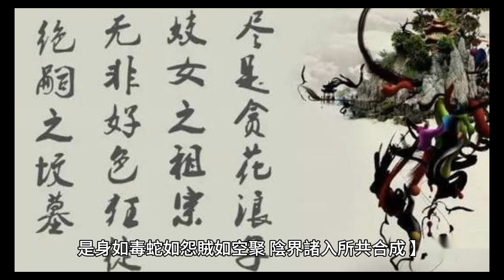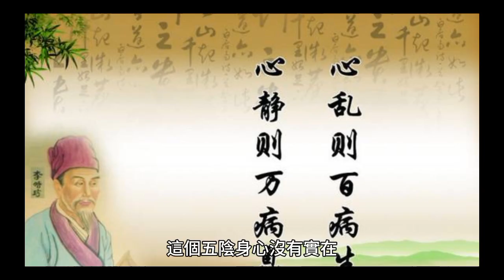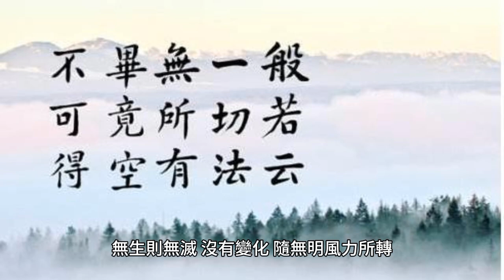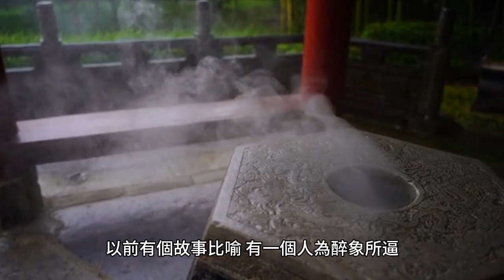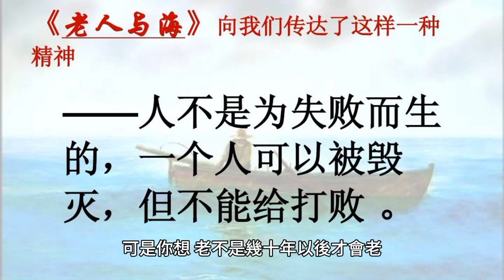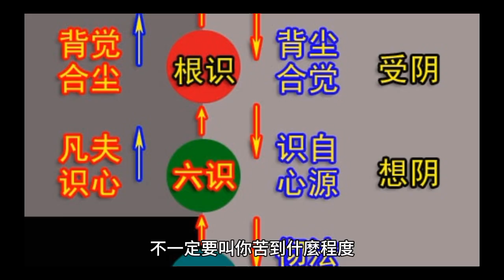【維摩詰所說經講記 方便品第二】【七】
【是身如影從業緣現。是身如響屬諸因緣。是身如浮雲須臾變滅。是身如電念念不住。是身無主為如地。是身無我為如火。是身無壽為如風。是身無人為如水。是身不實四大為家。是身為空離我我所。是身無知如草木瓦礫。是身無作風力所轉。是身不淨穢惡充滿。是身為虛偽。雖假以澡浴衣食必歸磨滅。是身為災百一病惱。是身如丘井為老所逼。是身無定為要當死。是身如毒蛇如怨賊如空聚。陰界諸入所共合成。】
「是身如影從業緣現」，五陰身心好比影子，影子是從身心現出來的。身心動作成為業，隨這個業的因緣就現。
「是身如響屬諸因緣」，這個五陰身心好比山呼響一樣，響是山呼響。什麼是山呼響？你站在高山上，呼！喊一聲，對面也會過來，呼！喊一聲。其實過來的聲音還是你自己變化出來的。
「是身如浮雲須臾變滅」，如過眼雲煙。大家看天上的雲，剎那剎那在變化。「須臾」是時間，這個須臾是很短的時候，剎那就滅。要是追究起來，一天二六時當中，日最長是十八須臾，夜最短十二須臾。也有人說日最短十二須臾，夜最長十八須臾。這好像是出於僧祇律所說的。現在我們一天二十四小時，它三十須臾，換句話說就是比一個小時還短。它這裏不是那麼講，是形容詞，很短的時間。
「是身如電念念不住」，是身如電光剎那就過去了。
「是身無主為如地」，這個大地是因緣生，所有草木，所有生物，皆是因緣生的。因緣生的法無自性，因為一切法無自性故，才無主，有主一定有自性。
「是身無我為如火」，五陰身心沒有我，我是因緣生，因緣生法無自性，所以無我。
「是身無壽為如風」，風也是因緣生。
「是身無人為如水」，這是講色受想行識五陰身心因緣生法，無自性，空。
「是身不實四大為家」，以上是分別說地水火風，這句是總說。這個五陰身心沒有實在，因為五陰身心、地水火風皆是空的，四大假合的。
「是身為空離我我所」，地水火風空，這是講空。空沒有我，沒有我所。
「是身無知如草木瓦礫」，身既然是空的，所以是無知，如草木瓦礫一樣。因為什麼？你所謂的知覺，皆是因緣生法，沒有自性。比如你打我一個巴掌，如果你打我也疼，不打我也疼，不應該打的時候才疼。如果在你手上疼，應該你手疼，不是我身上疼。如果疼自己存在，也不在你手，不是我身上，那裏疼呢？所以是因緣生的，皆無自性。
「是身無作風力所轉」，五陰身心不作，作是什麼？起，也稱為生，無作是無起無生。既然說到生，就有滅了。無生則無滅，沒有變化，隨無明風力所轉。
「是身不淨穢惡充滿」，身是空的，虛假的。
「是身為虛偽。雖假以澡浴衣食必歸磨滅」，雖然洗澡保護它，也是保護不了的，一定歸於磨滅。
「是身為災百一病惱」，這個身百一病惱是什麼？四大裏每一大有百一之病，所以稱為百一病惱。
「是身如丘井為老所逼」，這個五陰身心好比山丘枯井，這是例子。大家看看那山丘的花草樹木，無時無刻不在變化，所以它如山丘，剎那剎那變老。大家都聽過，光陰荏苒。「如井」，井是什麼？以前有個故事比喻，有一個人為醉象所逼，他爬到井裏。井裏有一條繩子，他就攀附在繩子上。下面有毒蛇，上面有老鼠咬繩結果有一個蜂窩掉下一滴蜜在繩上，他舔那個甜味道。這好比我們，娑婆世界無非是苦，可是他感覺是很樂。我們實在可憐！好比那個蛆一樣，我們感覺大便很髒，牠在裏面很快活。我們就是這個樣，所以「是身如丘井為老所逼」。
「是身無定為要當死」，是身沒有決定，五陰身心沒有決定，剎那剎那生死無常，一定要死。其實大家不知道，任何人沒有不死的，沒有不老的吧？可是你想，老不是幾十年以後才會老，是從現在一剎那一剎那在老，對不對？你不知道還感覺到很樂，其實它在老。你死，也不是幾十年以後一下就死的，不是的。現在一秒鐘一秒鐘正在死是不是？大家不知道。所以這個就有一句俗話，大家都是「不知死的鬼」。所以是身無定，沒有決定，為要當死。
「是身如毒蛇如怨賊如空聚」，大家時常看到經文說四大好比是毒蛇，五陰好比是怨賊。大家千萬不要認為五陰身心是好東西，它可壞到家了。你想通了要起大恐怖心，等到它要死的時候，不一定要叫你苦到什麼程度。這個五陰身心或者叫你被火燒死，被水淹死也不好受，被刀殺死也不好受，就算你病死，也沒有什麼好受的，遲早要叫你大苦一場，是不是怨家啊？「如空聚」，前面講芭蕉沒有堅實，聚是聚落、村落。空聚落，本來是空的，因緣聚合而成。
「陰界諸入所共合成」，這個身是陰界入和合而成，沒有自性。所以維摩詰這麼勸化。